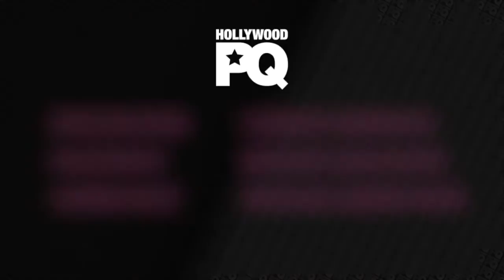Entrevue avec Catherine-Anne Toupin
Entrevue avec Catherine-Anne Toupin, la nouvelle Shandy d'Unité 9. Rencontré sur le plateau de tournage de Lietteville, Catherine-Anne Toupin remplace Suzanne Clément dans le rôle de Shandy dans la deuxième saison d'Unité 9.